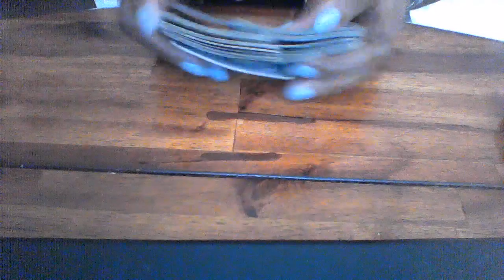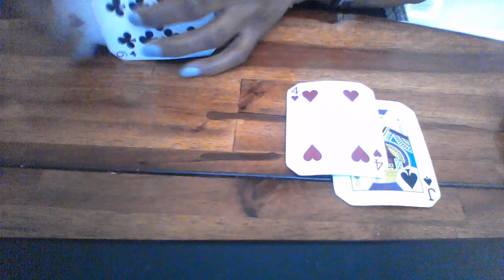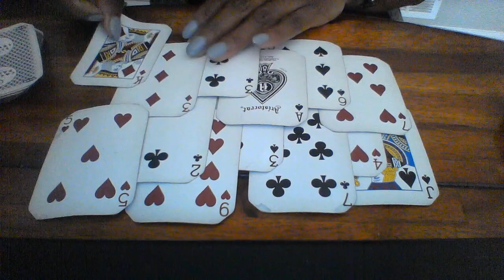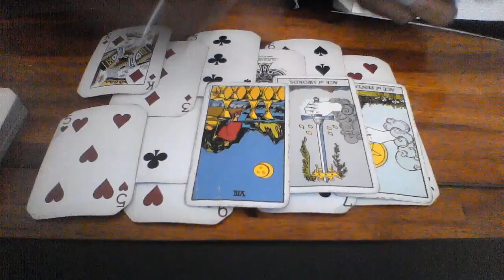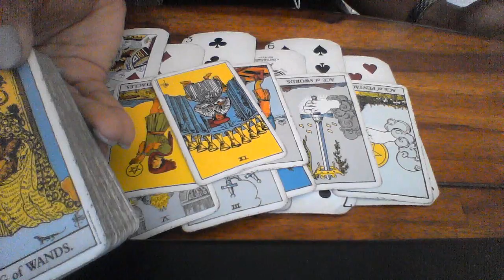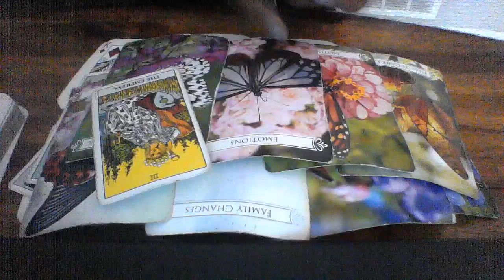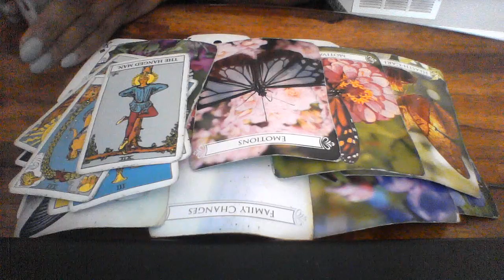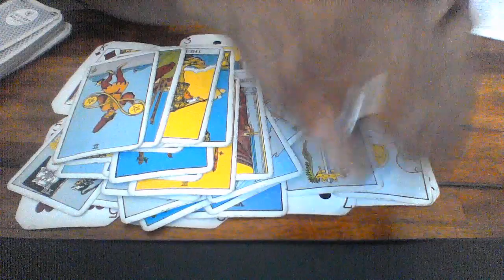TAURUS SEPT 2019 LOVE SECRETS SECRETS AND MORE SECRETS! RELEASE IT